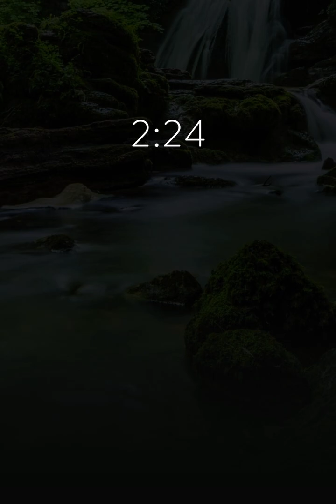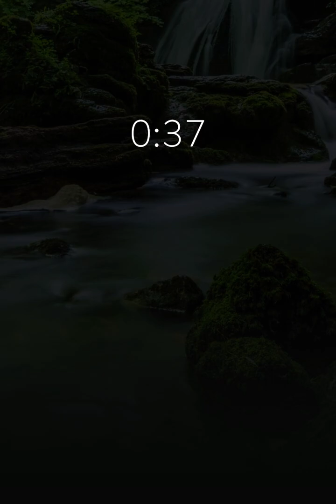Relaxing nature meditation noises